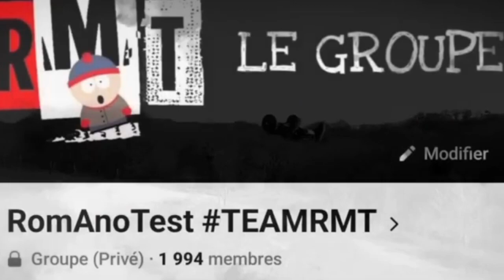Une RC dans les 10